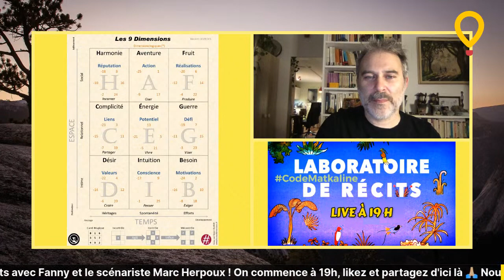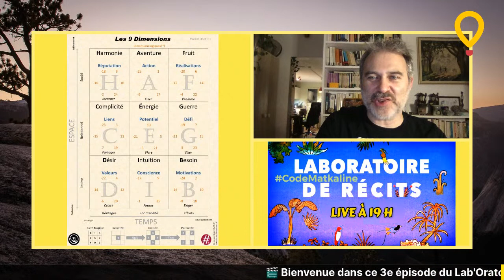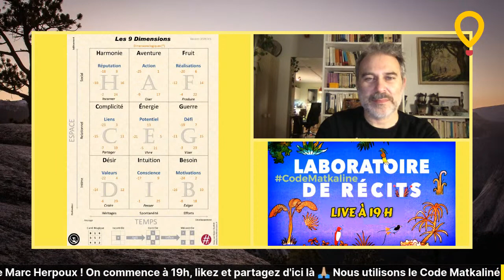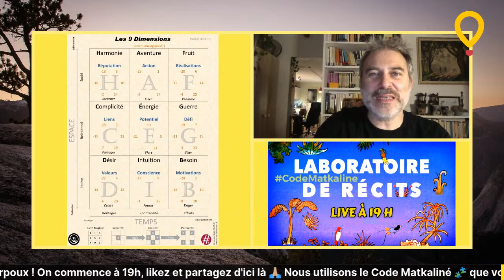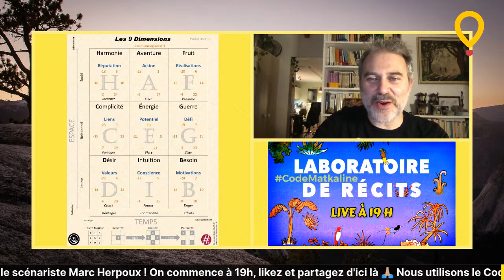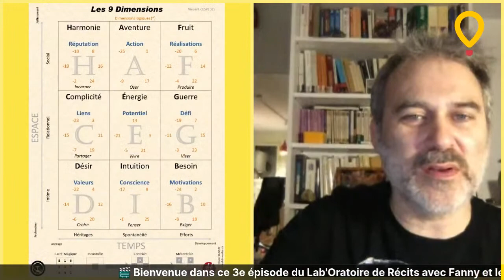3 🎬 LE SUJET, L'ACTION CENTRALE [EN DIRECT]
🎬 Bienvenue dans ce le 3e épisode du Lab'Oratoire de Récits, masterclass sur l'art de créer une histoire en utilisant le code Matkaliné. Avec Fanny, le philosophe Vincent Cespedes et le scénariste Marc Herpoux.

0:00 Accueil
13:25 Début
18:50 « Tout est permis sauf le hors-sujet »
24:40 Écrire un témoignage en s'inspirant de son expérience
33:00 Conflit principal et conflit secondaire (CEG)

Nous utilisons le Code Matkaliné que vous pouvez apprendre sur le blog 🧩